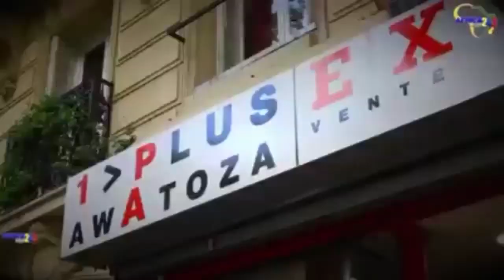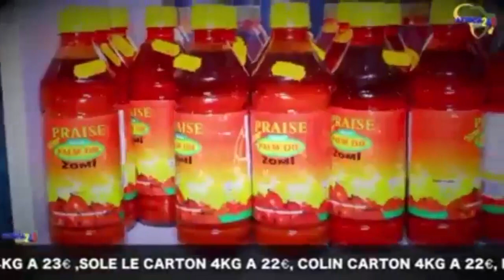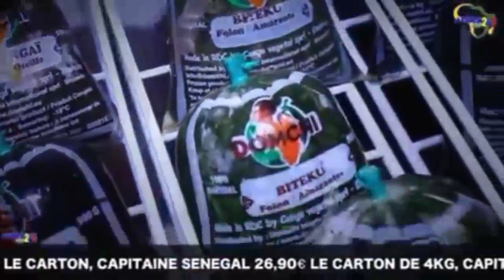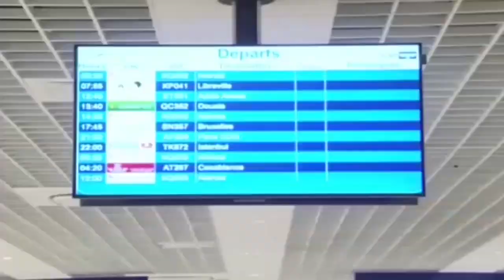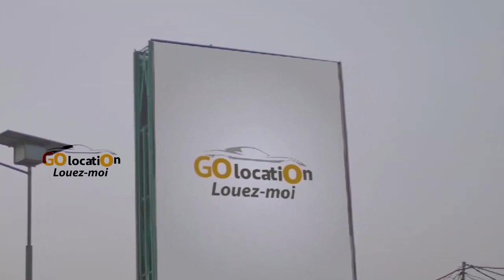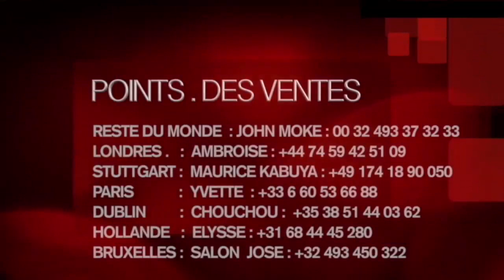Tele Live Sam Kazadi Et Juvenal Kibala A Presenté Muasi Na Ye Ya Poto Akomi Ko Vanda Na Pullman